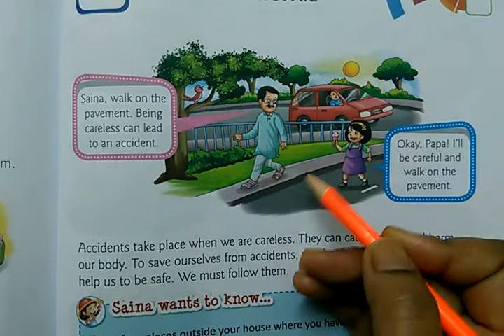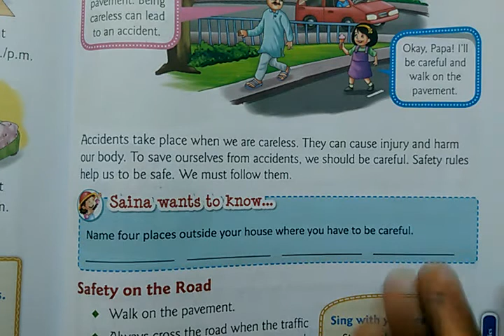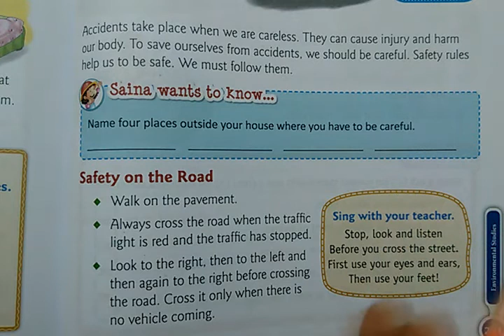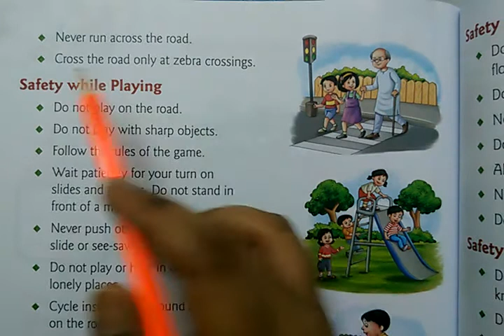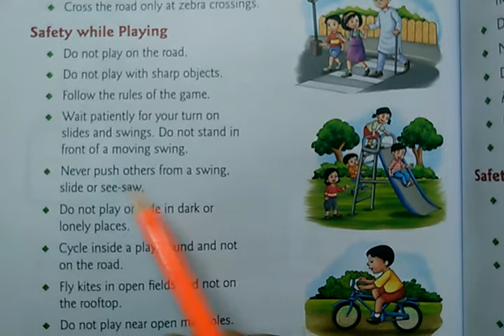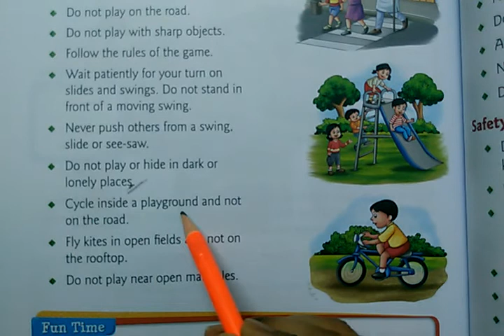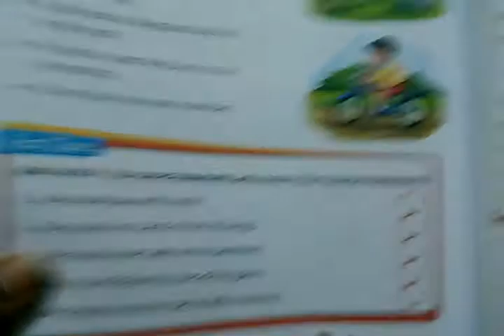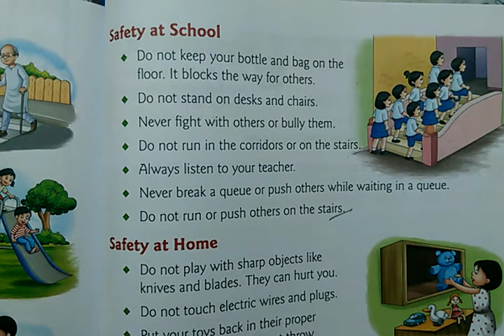class 2 EVS/Safety rules/first aid/सावधानी के नियम